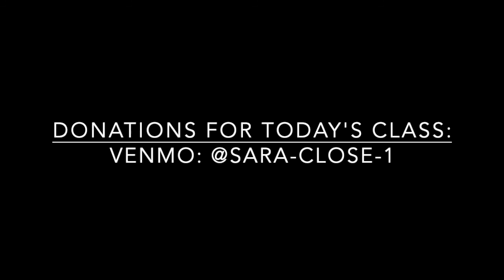April 18th || Clearing with Ho'oponopono (Morning Flow)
Good morning, loves! A yummy morning flow focused on newness and coming home, complete with a little ho'oponopono. xoxo

Optional props: blanket, blocks.